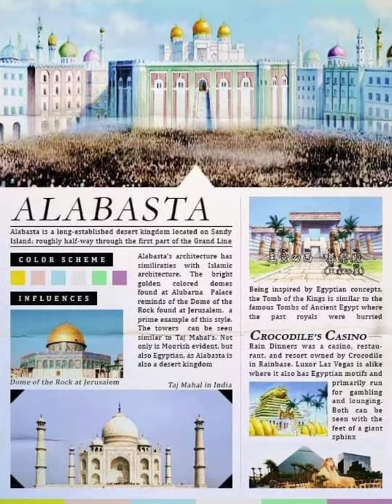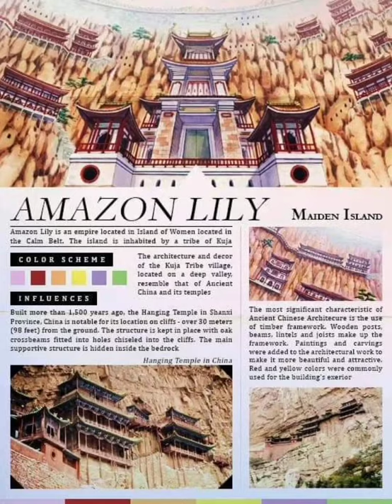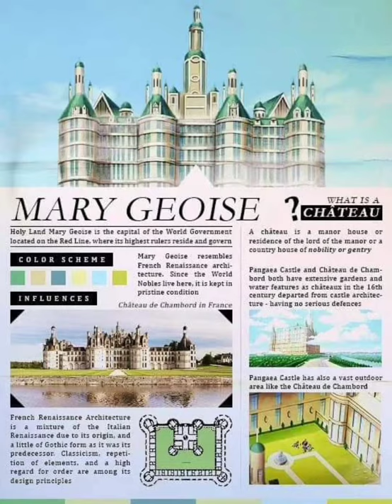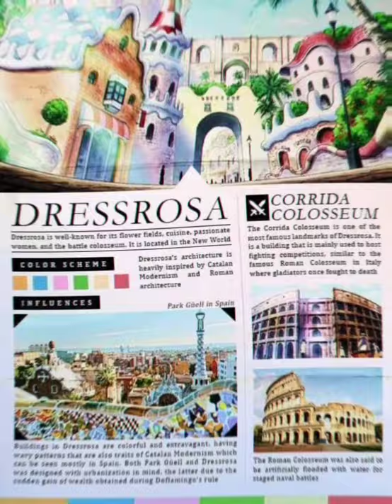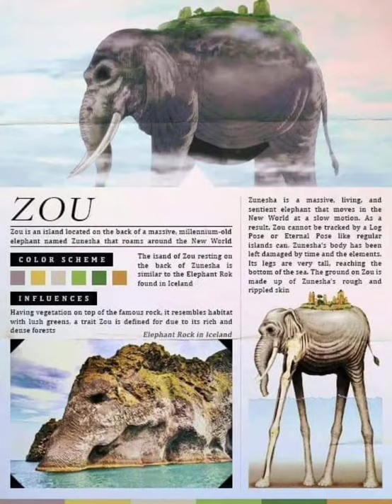One Piece scenery by drawing and descriptions !!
How wonderful to live in one piece manga world if... ❣️❣️